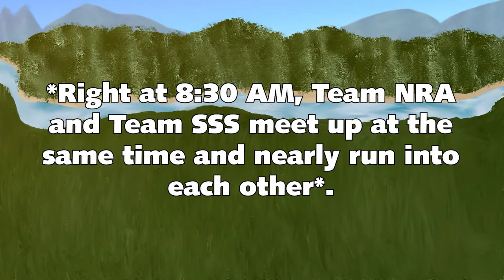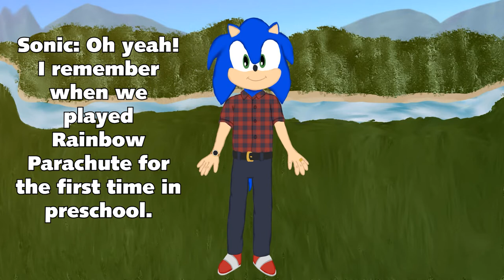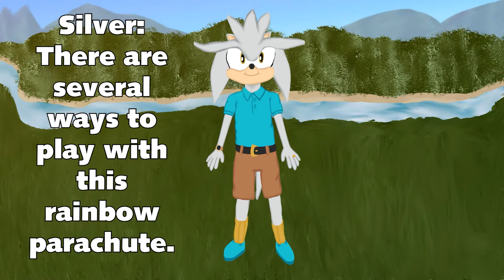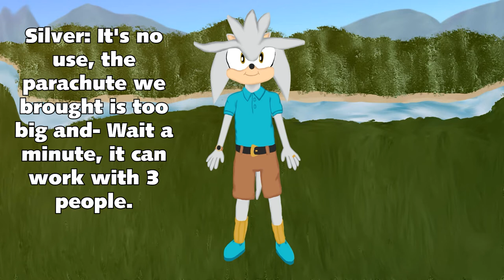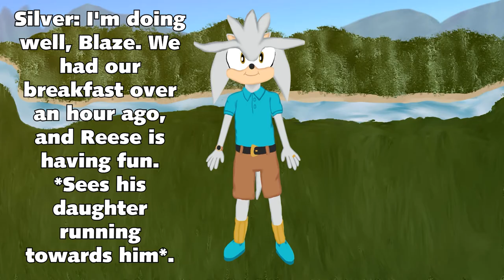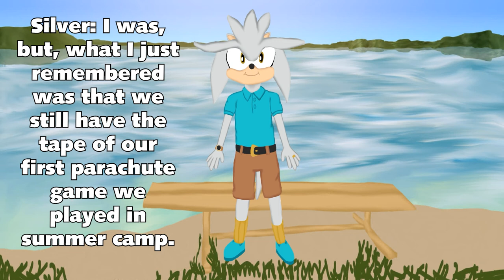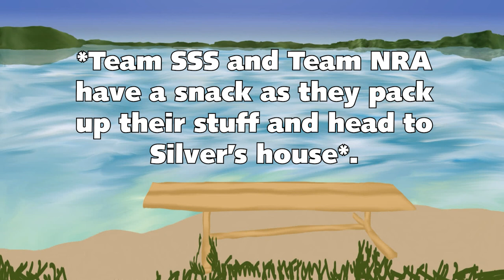A Fun Picnic with Team SSS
I've been working on this fanfiction for nearly a month, and it's finally complete.

I thought that I would complete the rest of this fanfiction today since today is International Picnic Day.

The grownups and soundtrack here belong to Sega and the kids in here are fan characters by me.

Team NRA stands for Natalie, Reese, and Ainsley. These 3 girls are the first born children of Team SSS. Ainsley has an identical twin sister named Delaney, but, Ainsley is 25 minutes older than Delaney.

Natalie (Born on April 20, 2019) is the daughter of Sonic and Amy.

Reese (Born on February 17, 2018) is the daughter of Silver and Blaze.

Ainsley (Born on March 27, 2019) is the daughter of Shadow and Sally Acorn.

The drawing I did for the thumbnail, is at 6:50-6:56

This fanfiction takes place in Green Hills Montana on May 20, 2022.